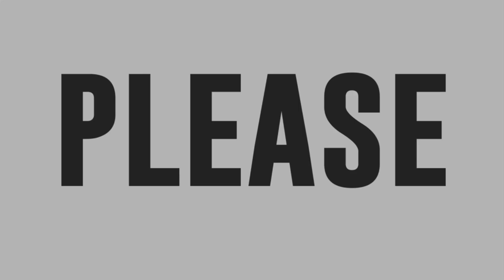PART 2: TNT Season 3 grand finalists perform on It's Showtime stage!!!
TNT Season 3 grand finalist JM dela Cerna sings his rendition of The Beatles’ “Help!” TNT Season 3 grand finalist Charizze Arnigo provides an emphatic performance of John Waite’s “Missing You.” Jonas Oñate leads his fellow TNT Season 3 grand finalist in singing Al Green’s “Let’s Stay Together.”